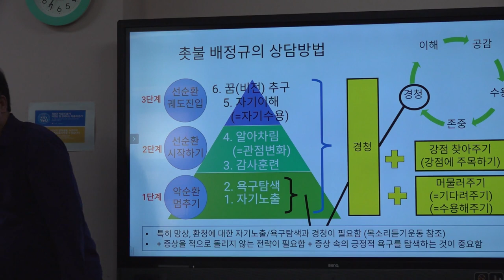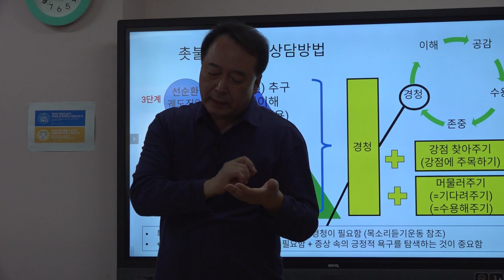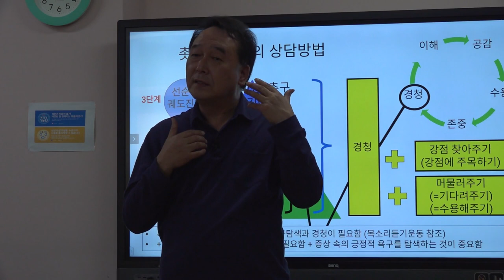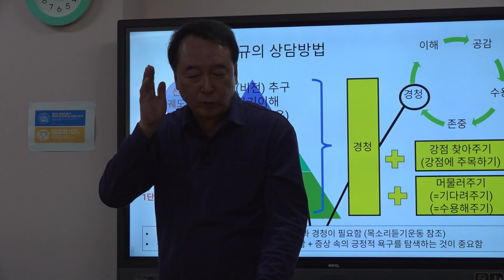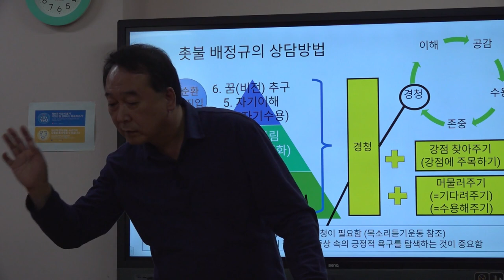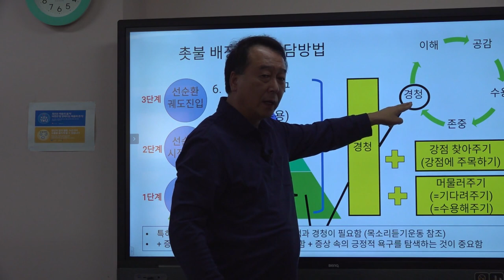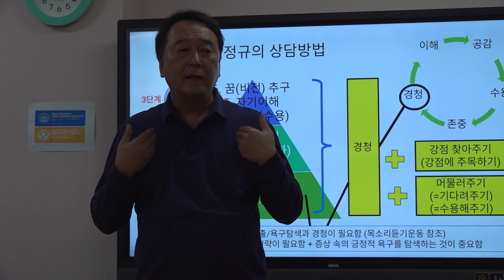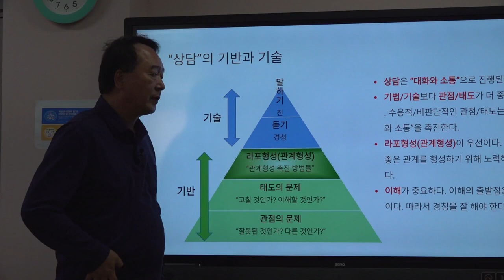촛불추천 474, 조현병, 조울증 면담기법 (2) -- 이해의 중요성 -- 당사자(환자)의 말을 정확하게 이해하는 방법 -- [경주시 정신건강복지센터 직원교육 #05]